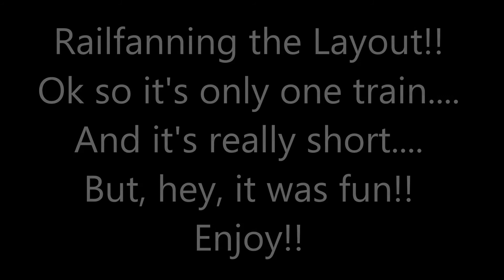My HO Scale Railroad Episode 68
A Little Railfanning on the Layout. Enjoy!!